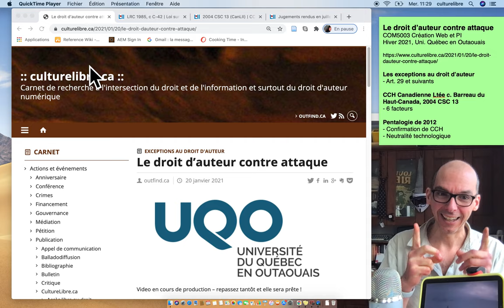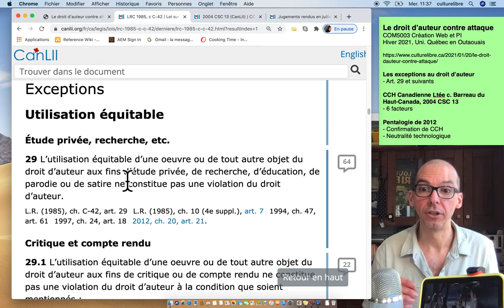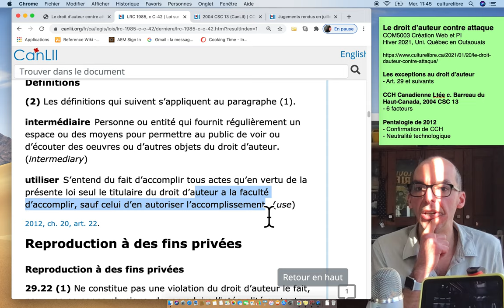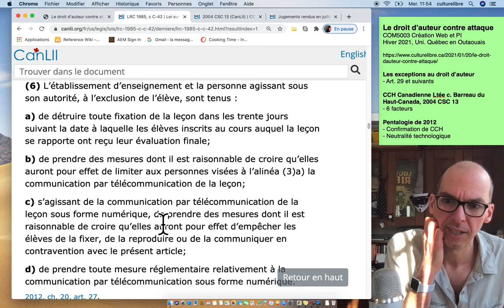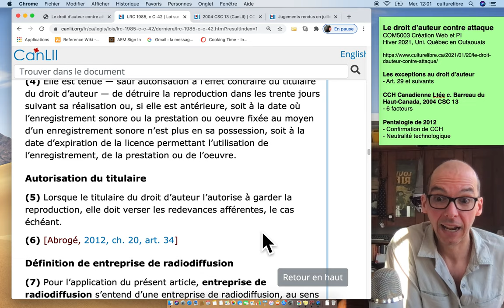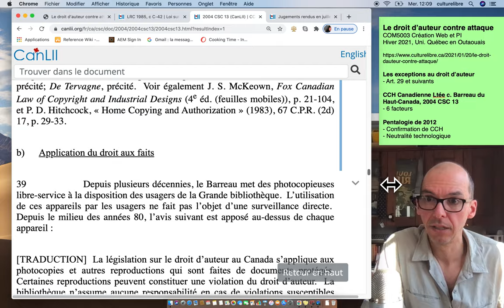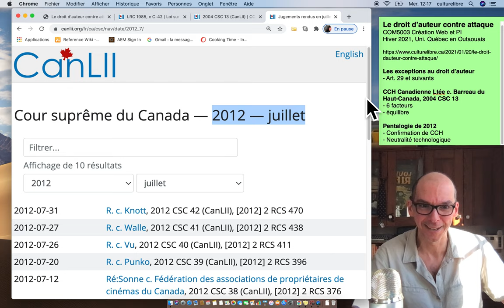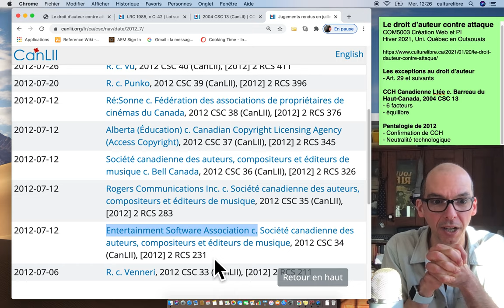Le droit d'auteur contre attaque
COM5003 Création Web et PI
Hiver 2021, Uni. Québec en Outaouais

Les exceptions au droit d’auteur
- Art. 29, 29.1 et 29.2: utilisation équitable
- Art. 29.21 Contenu généré par les utilisateurs

CCH Canadienne Ltée c. Barreau du Haut-Canada, 2004 CSC 13
- 6 facteurs
- équilibre

Pentalogie de 2012
- Confirmation de CCH
- Neutralité technologique